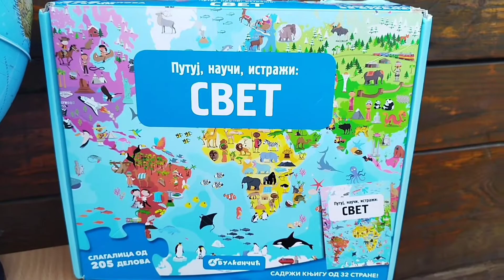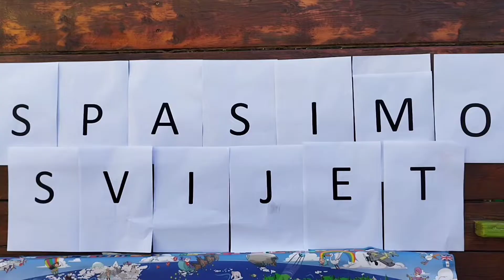SPASIMO SVIJET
Povodom Svjetske akcije " OČISTIMO SVIJET" zanimljivom ekološkom radionicom upoznali smo naše drugare zašto i kako je važno sačuvati svijet.
" Dozvolimo da Zemlja nastavi da postoji, ovako divna kakva jeste, planeta koja nam daje život, kao što je to činila milionima godina do sada. Nećemo valjda mi biti generacija koja je to uništila... ZAPITAJMO SE tj.budimo EKOLOŠKI PISMENI!!" 🪵🔥🌪️🌫️⚡🌊🙅🌳💐🏞️🏖️☀️🌍🙋👏👏👏👫👬👭🧑‍🤝‍🧑